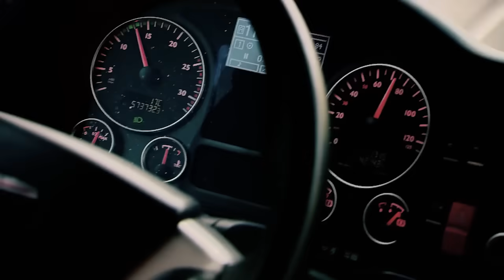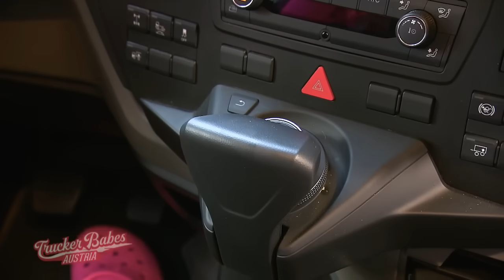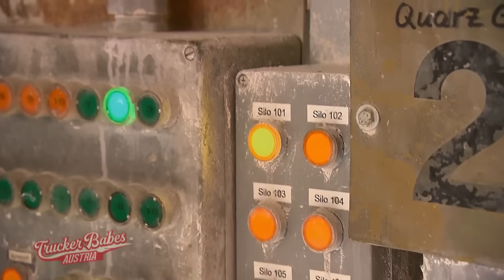Bella trifft Fan Anna 🥰🥰 | Trucker Babes Austria | ATV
Trucker Babe Isabella ist in der Heimat angekommen - Welcome to Tirol! Auf ihrem Stamm Autohof findet man Fans von groß bis klein. 🤩

Harte Typen mit riesigen Trucks, karierten Hemden und Vollbart: der Beruf des Truckfahrers ist klischeebehaftet und gilt als Männerdomäne. ATV begleitet fünf Frauen, die in einer vermeintlich rein männlichen Disziplin überzeugen.